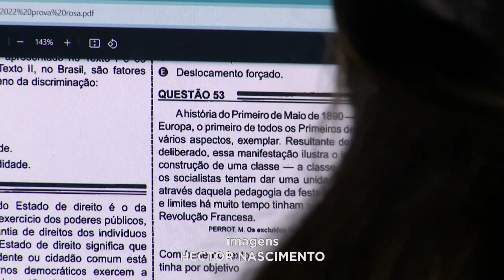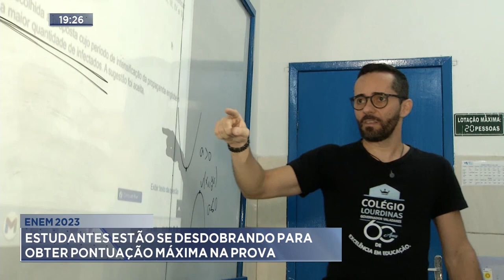Enem 2023: Estudantes estão se Desdobrando para Obter Pontuação Máxima na Prova.